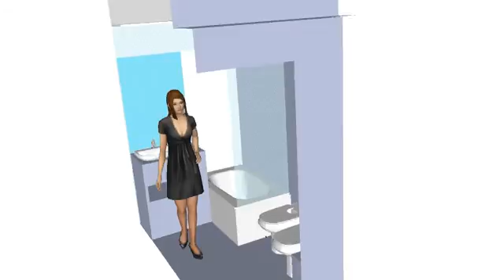Donado Op3 v1